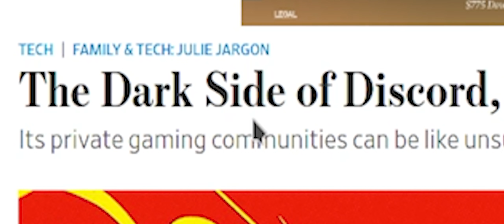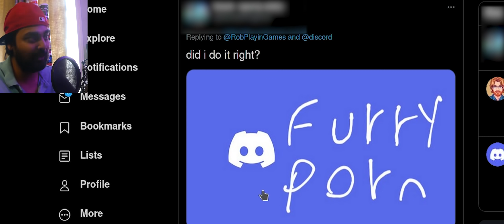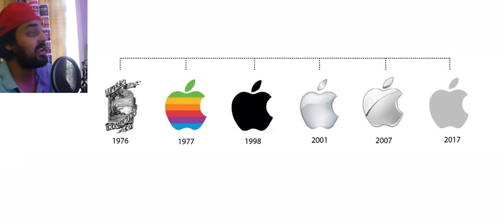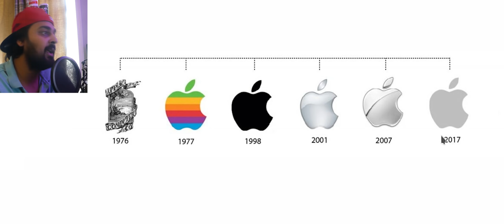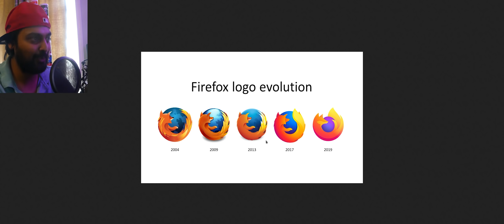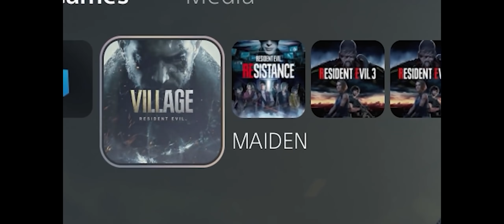Gamers Don't Like Discord's New Logo...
Discord changed a logo and I couldn't stop hearing about it for a day, Mass effect is awesome though you should try it.